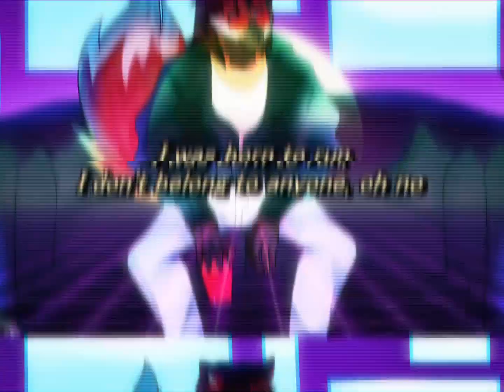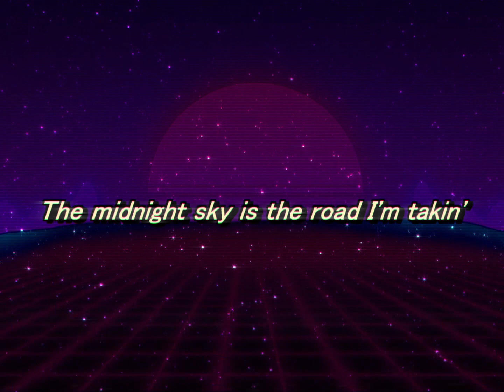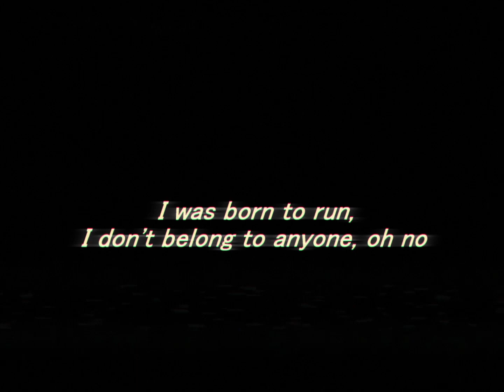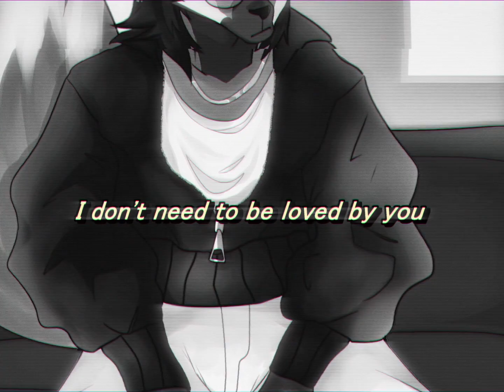「幸先樟太郎」Midnight Sky「UTAUカバー」+UST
「See my lips on her mouth, everybody's talking now, baby」

・Original by Miley Cyrus
・UST by Mougeki
・Tuning by Pix
・Art by Soren
・Cover by Dän
・Voicebanks Used :
　・幸先樟太郎_VCCV English
　・Keyword / キーワード : midnight